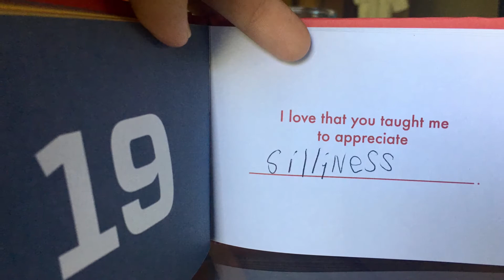Sri Lanka - Christmas 2017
We decided to to go to Sri Lanka this year for Christmas and what an adventure it was!  Sri Lanka is a magical place filled with breath-taking scenery, beautiful wildlife and very kind people.   The leopards and elephants were majestic and we will not soon forget the spicy but very tasty Sri Lankan cuisine.  Sri Lanka is one of the most stunning places on earth.